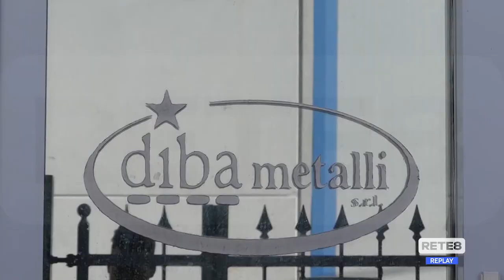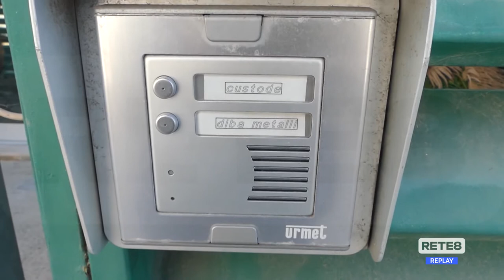Teramo - Sit-in dal prefetto per la vertenza Diba